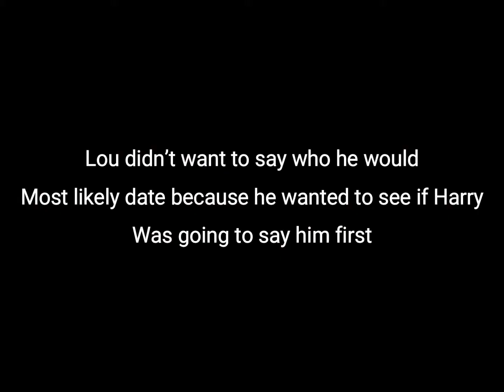Omg this is so cute💚💙 new Larry proof!